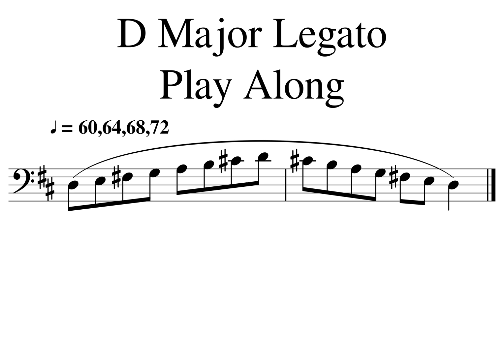1 D Major 1 Octave Legato 60,64,68,72